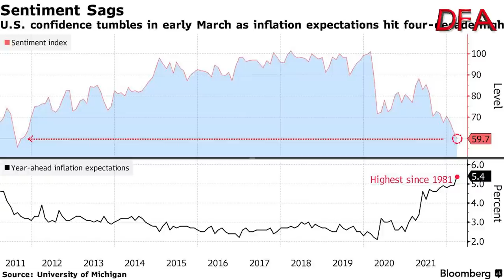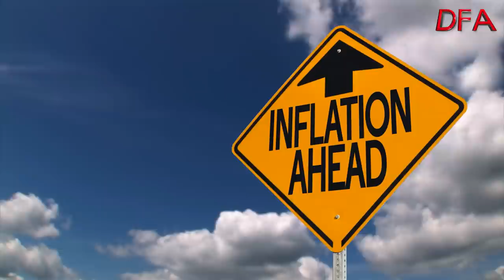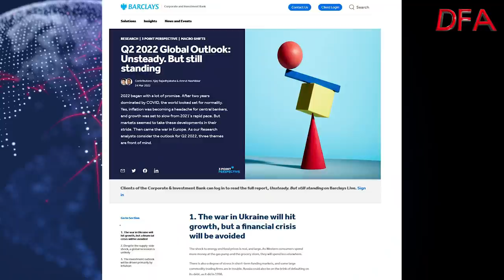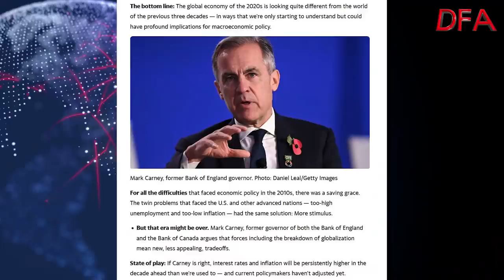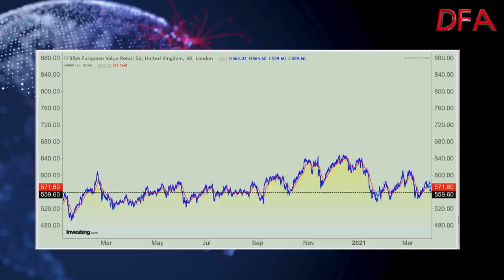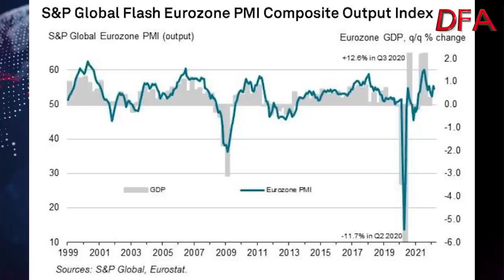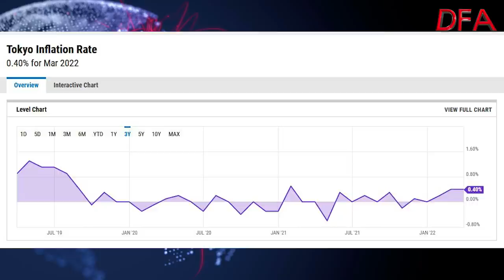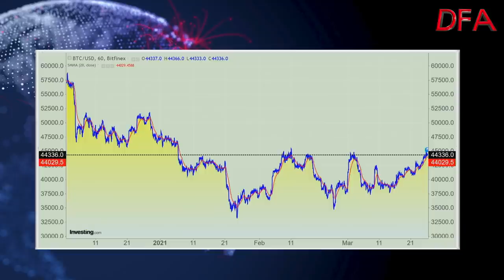Buying The Dip As Risks Rise Again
In today’s weekly market review, we tour the major markets to see what happened this week. Overall, the markets are in dip-buying mode, even as inflation roars higher and rate hikes are likely to become more aggressive.
New York Fed president John Williams said that if the central bank needs to raise rates by a half point, it should -- reinforcing comments by Fed chairman Jerome Powell and other officials over the past week.

The Fed’s steps to contain inflation are “what ultimately will drive a more aggressive inversion of the curve, which we think is coming quite quickly,” Columbia Threadneedle Investments global head of fixed income Gene Tannuzzo told Bloomberg.

But that doesn’t necessarily signal a recession, since “this is a very different cycle and the first one in over 30 years where the Fed is playing catch-up to inflation,” he added. Despite the strong correlations in the past, as I discussed the other day.

Economists at both Citibank and Bank of America said they now expect the Fed to lift its key rate in multiple 50-basis-point increments.